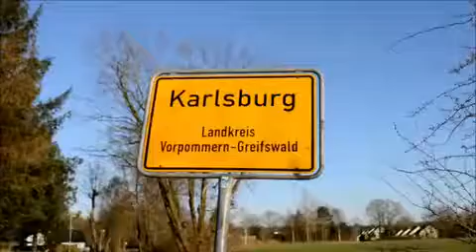Aprilscherz 2017 FF Züssow und FF Karlsburg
Aprilscherz der FF Züssow und der FF Karlsburg